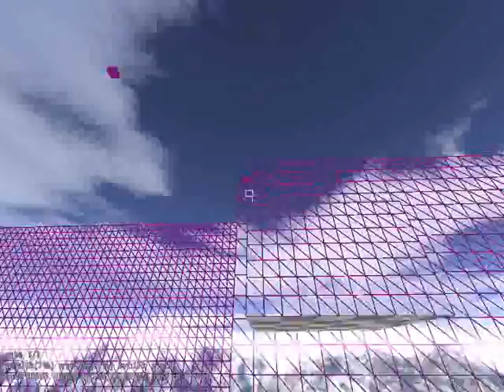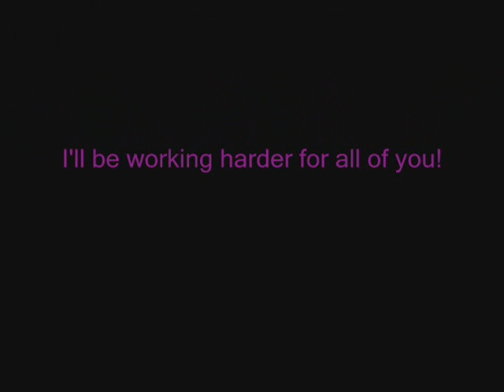Let's Frag: Sauerbraten (Part 1: The Apology, REUPLOADED!)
This is ZobmieRule's Let's Play of Sauerbraten!

It's a REALLY fun game, and if you like Minecraft, you'll love this! Another bonus, IT'S FREE!

Comment and rate! Your feedback is really appreciated! :D